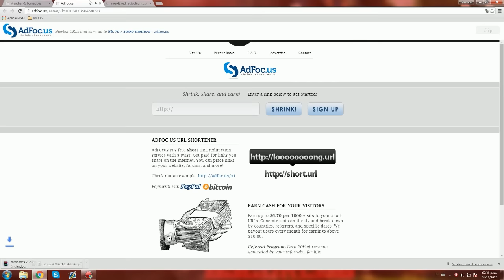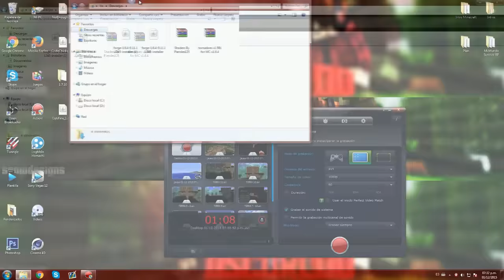EPIC TORNADO MOD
¡Mi App para que estés al tanto de todos mis videos!
¡Like, favoritos y compartir ^.^!

EPIC TORNADO MOD - TSUNAMIS, MOBS VOLADORES Y TORNADOS - Minecraft mod 1.6.4 Review ESPAÑOL